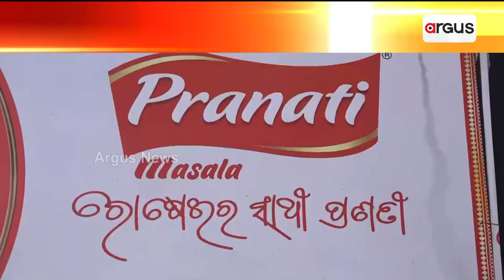Pranati Masala's Attractive Offer In Bali Jatra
ପ୍ରଣତି ମସଲା ପକ୍ଷରୁ ଦମଦାର ଅଫର || Pranati Masala || Bali Jatra 2023